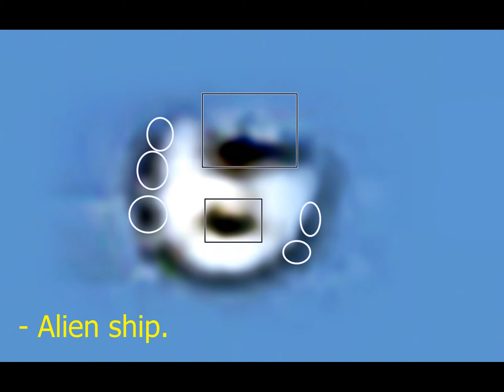UFO Real ALIENS